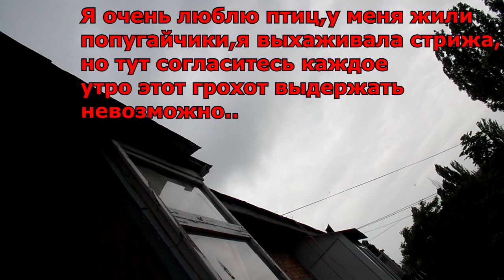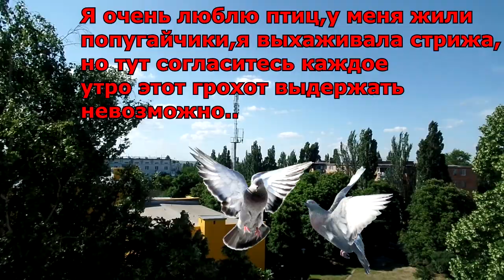Как отпугнуть голубей с крыши балкона.Моё изобретение чудо-отпугиватель работает на 100 %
Я очень люблю птиц ,но столкнулась с такой проблемой(Мне эти птицы мира стали проблемой жизни именно из за нашей железной крыши на балконе.И я начала думать, как же избавиться от голубей на крыше балкона? Этот вопрос собственно я думаю волнует многих собственников загородной недвижимости. Голубя считают птицей мира, но именно эти птицы вызывают многочисленные проблемы у владельцев городской и загородной недвижимости, поселяясь на их балконах.Я начала искать информацию
 о способах  и нашла самые простые и не затратные несколько способов отпугивания птиц с балкона.Ну и конечно моя голова придумала.а руки смастерили чудо-отпугиватель из фольги и дисков.Несколько дней я его испытывала и додумывалась .что не так и как же сделать лучше.Об этом и моё видео.Может оно поможет в решении проблем и у вас)
Всем, кто хочет  поддержать мой канал:

25005 Кировоградская область город Кропивницкий До востребования Лещенко Светлана Юрьевна